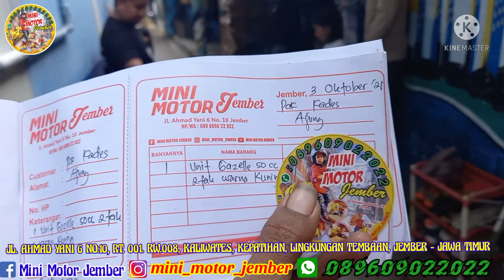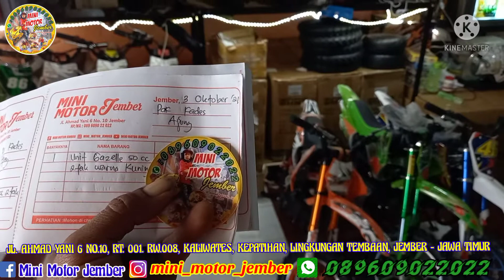ANAK PEREMPUAN BAPAK KADES AJUNG JADI CROSSER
Alhamdulillah untuk rejekimu yang penuh barokah Ya Allah SWT.
1 unit Mini Trail Gazelle 50cc 2tak sold out ke Bapak Kades dari  jember jawatimur

Matur nuwun Bpapak Kades semoga rejeki ini menjadi barokah buat kami MINI MOTOR JEMBER.

MINI MOTOR JEMBER :
JL. AHMAD YANI 6 NO.10, RT.001, RW. 008, KEPATIHAN, KALIWATES, LINGKUNGAN TEMBAAN, JEMBER - JAWA TIMUR
( MASUK GANG SEBELAH LABORATORIUM PARAHITA )
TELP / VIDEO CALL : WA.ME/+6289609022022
BUKA SETIAP HARI : SENINI - MINGGU
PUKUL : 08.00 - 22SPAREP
💥 READY STOK UNIT BARU
💥 READY SPAREPART
💥 READY BAJU TRAIL ANAK
💥 TERIMA SERVIS
💥 BISA COD
💥 SIAP KIRIM - KIRIM KE SELURUH INDONESIA

CEK TESTIMONI KAMI :
GOOGLE MAPS : Mini motor jember